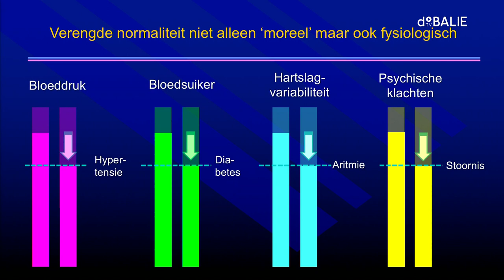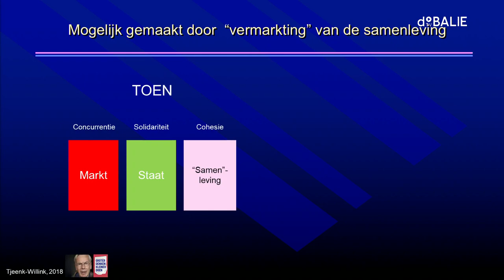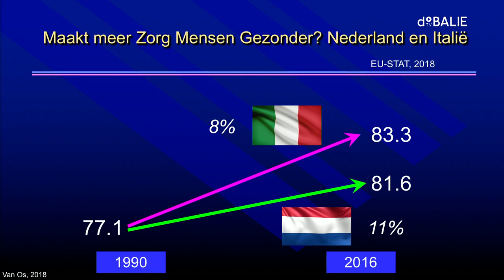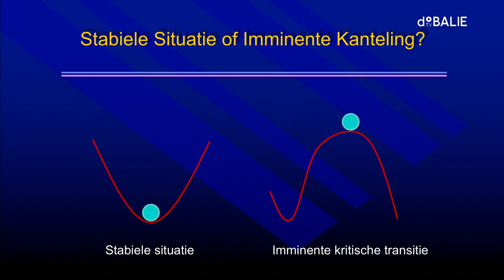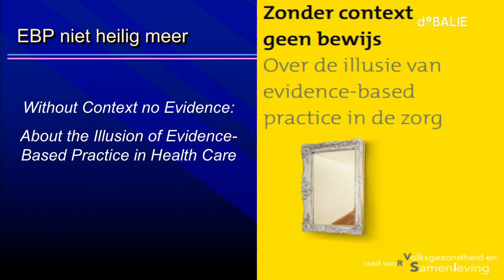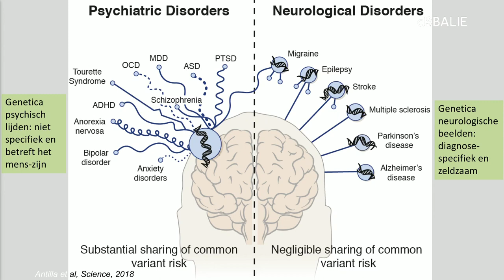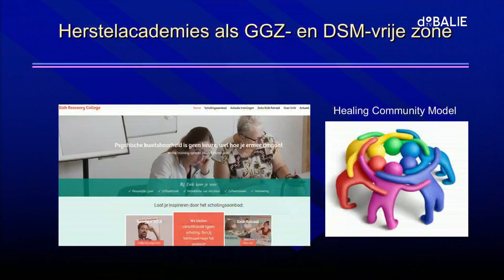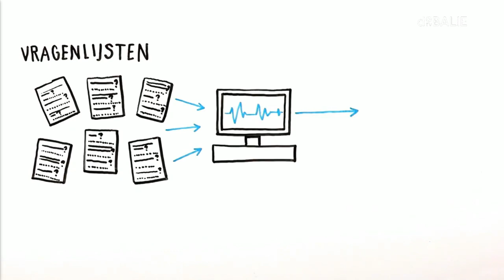Paul Verhaeghe: Over normaliteit en andere afwijkingen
Als je het handboek van de psychiatrie, het diagnostisch en statistisch handboek voor psychische stoornissen (DSM), zou raadplegen voor iedere Nederlander dan voldoet 42 procent aan de criteria van een ‘psychische stoornis’. Diagnoses en mentale stoornissen zijn niet meer weg te denken uit onze maatschappij. De vraag die rest is: bestaat normaliteit eigenlijk nog wel?

“Op welke manier gaan wij om met datgene wat ons vanuit het diepste van ons wezen angst aanjaagt?” De Franse filosoof Michel Foucault beantwoordde de kernvraag in zijn oeuvre al in zijn eerste werk: “Wat me beangstigt in mijzelf probeer ik onder controle te krijgen bij iemand anders.” Volgens de Vlaamse psychoanalyticus Paul Verhaeghe is dit een verklaring voor de overvloed aan diagnoses in de hedendaagse psychiatrie.

In ‘Over normaliteit en andere afwijkingen’ werpt Verhaeghe een kritische blik op onze huidige geestelijke gezondheidszorg. Zijn essay eindigt met een oproep voor structurele veranderingen binnen de psychiatrie. Aan de hand van Foucault’s proefschrift, Geschiedenis van de waanzin (1961), legt Verhaeghe uit hoe de psychiatrie zich heeft ontwikkeld tot de dag van vandaag. En belangrijker nog: waarom het nog steeds niet de efficiëntie heeft bereikt van de rest van de geneeskunde.

Sprekers
Paul Verhaeghe (1955) is klinisch psycholoog, psychoanalyticus en hoogleraar aan de Universiteit Gent. Met Liefde in tijden van eenzaamheid (1998) bereikte hij het grote publiek. ‘Om te begrijpen hoe vervreemding werkt, richt Verhaeghe zich niet alleen op de geneeskunde, maar ook op de filosofie, politiek en de technologie. Al die verhalen grijpen in elkaar en bepalen mede hoe we in onze samenleving ziek zijn en gezond,’ aldus NRC Handelsblad over het recente Intimiteit. ‘Een sublieme vertelling.’

Jim van Os (1960) is hoogleraar in de psychiatrie, gespecialiseerd in de psychiatrische epidemiologie. In 2017 schreef hij De DSM-5 voorbij! waarin hij op zoek gaat naar nieuwe oplossingen voor de ggz, gericht op persoonlijke diagnostiek.

Jan-Jaap van Peperstraten is pastoor in Alkmaar, en bij het publiek vooral bekend als de ‘Twitterpastoor’. Hij zal vanuit zijn perspectief praten over zingeving in het leven.

Mevrouw Tamara maakt oprechte, breekbare maar soms ook kritische teksten met een dromende instrumentatie. Ze deed optredens in o.a. Paradiso, De Kleine Komedie en Van Goh Museum. Voor haar nieuwe album ‘In je hoofd’, dook Mevrouw Tamara in het hoofd van mensen die mentaal in de knoop zitten, om het taboe omtrent deze onzichtbare conflicten te doorbreken.

Nieuw Licht
Nieuw Licht is een initiatief van filosofen Coen Simon en Frank Meester. Ze leggen de scherpste hedendaagse denkers een vraag voor die in een klassiek geworden tekst al eerder aan de orde werd gesteld, maar dan door een andere denker, in een andere tijd binnen een andere politieke en maatschappelijke context. Zo vragen zij met Simone de Beauvoir en haar De tweede sekse (1949) in het achterhoofd hoe vandaag de dag ‘de vrouw wordt gemaakt’, of hoe de opvattingen over politiek en oorlog van Carl von Clausewitz passen in een tijd van vredesmissies, terreur en cyberwars. Het resultaat hiervan is een reeks essays met een zowel origineel als betrokken oordeel over de huidige tijd, die worden vergezeld met een reeks debatten.